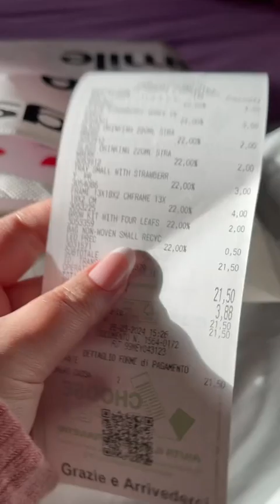HAUL TIGER 🍓🍓🍓 TANTE FRAGOLINE